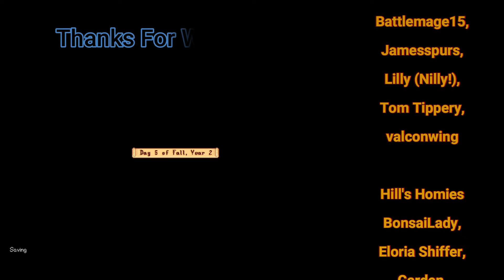The Meadowlands Episode #85: The Merry Mermaid! (SDV 1.6 Let's Play)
At last! The Mushroom Logs go down. We will see how this layout turns out for us. Also some trips around to various places, working on the final bundle of items for the movie theater, and making the Mermaid on the Island happy!